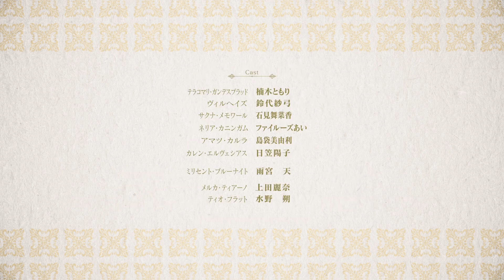Hikikomari Kyuuketsuki no Monmon(The Vexations of a Shut-In Vampire Princess)-Trailer 04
Os Vexations of a Shut-In Vampire Princess Teaser PV ? O trabalho vencedor do 11º GA Bunko Grand Prize Excellence Award será transformado em animação para TV em 2023! Anime Oficial HP

[INTRODUÇÃO] Terracomari Gundesblad, filha da nobre família Gundesblad do Império Murnita. Komari, que é um vampiro, mas não pode beber sangue, sofre a tripla dor de não poder usar magia, não poder se exercitar e não poder crescer. No entanto, um dia, seu estúpido pai encontra um emprego ridículo. Seu nome é "Sete Generais Celestiais Vermelhos"! É um trabalho super difícil que apenas os mais ferozes do império podem fazer, e você tem que começar uma guerra contra outro país uma vez a cada três meses e vencer. Além disso, seus subordinados estão cheios de ex-criminosos e cheios de intenções de derrubar Komari, que foi nomeado general. Eu definitivamente quero recusar, mas como é uma nomeação direta do imperador, até mesmo desistir não é permitido. Essa situação seria devastadora se suas verdadeiras habilidades fossem expostas... Mesmo assim, Komari usa sua fofura como arma para cumprir sua missão! "O que vou fazer a partir de agora é uma supremacia extremamente simples! Em outras palavras, Terracomari Gundesblad matará todos os grandes generais das outras cinco nações pela força das armas e espalhará o prestígio nacional de Murnite para o mundo inteiro A descoberta histórica da princesa vampira mais forte (!?) começa aqui! [ELENCO] Terracomari Gundeath Blood: Tomori Kusunoki Ville Haze: Sayumi Suzushiro Karen Elvesias: Yoko Hikasa Composição: Keiichiro Ochi Design de personagens: Tomoyuki Shitaya Música: Go Shiina Animation

 Produção :  Projeto No.9